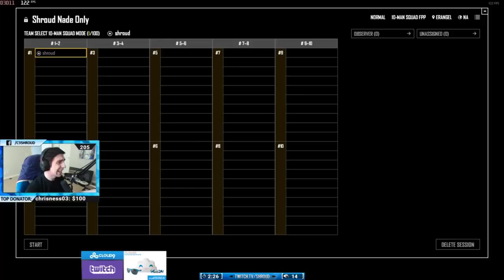Shroud with Viewers Play - ONLY GRENADES CHALLENGE - PUBG FansTV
Title:  Shroud with Viewers Play - ONLY GRENADES CHALLENGE - PUBG FansTV

by PUBG FansTV